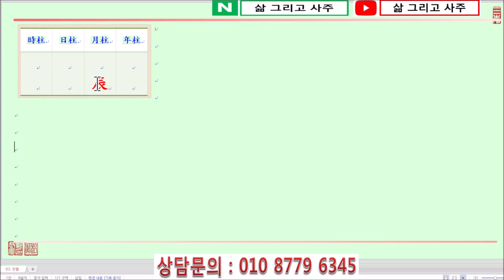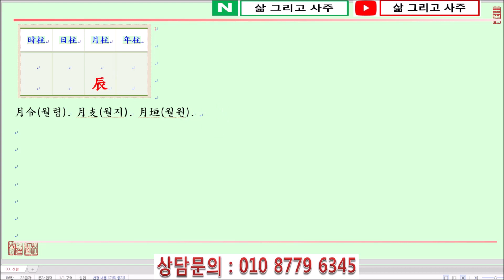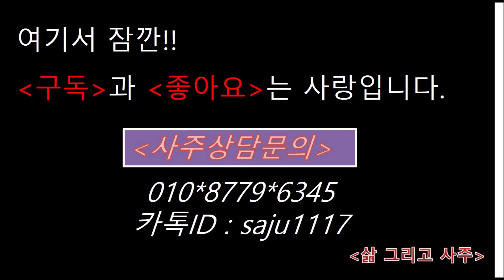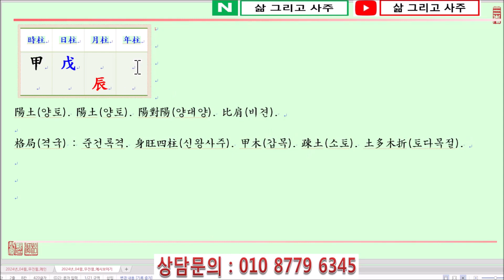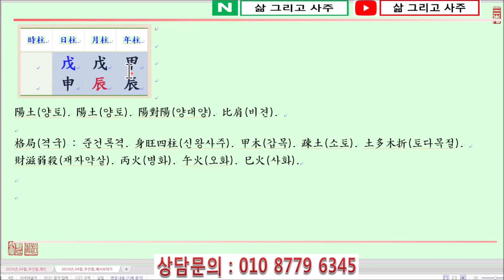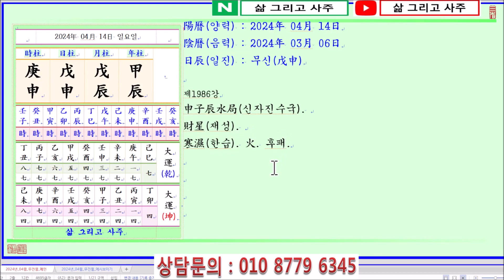[출산택일/일진사주명리학]_제1986강_2024년 04월 14일(갑진년 무진월 무신일)_무토 진월생 무신일주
안녕하세요...

오늘은...

갑진년(甲辰年) 무진월(戊辰月) 무신일(戊申日)이며,

일진(日辰)은 무신(戊申)입니다.

오늘은 무토일간이 暮春(모춘)이자 土旺節(토왕절)인 辰月(진월)에 태어났을 때 四柱(사주)보는 법에 대하여 알아봅니다.

戊土日干(무토일간)이 暮春(모춘)인 辰月(진월)에 태어났습니다.

四柱(사주)의 格局(격국)으로 보면, 陽土(양토)인 戊土(무토)가 月令(월령)을 얻어 旺(왕)하므로 建祿格(건록격)에 준해서 判斷(판단)하면 됩니다.

陽土(양토)인 戊土(무토)는 高亢土(고항토)로 큰 산이나 山脈(산맥), 또는 넓은 平野(평야)나 광야와 같습니다.

큰 槪念(개념)의 土(토)가 되어 旺(왕)하면 厚重(후중)하여 鬱滯(울체)가 되니 陽木(양목)인 甲木(갑목)이 있어 旺(왕)한 土(토)를 疎土(소토)해야 戊土(무토)로서의 用度(용도)가 생기게 됩니다.

反面(반면)에 戊土(무토)가 身弱(신약)한 중에 木(목)이 많아지면 弱(약)한 토가 薄土(박토)가 될 수 있으니 火(화)를 얻어 弱(약)한 戊土(무토)를 도와야  합니다.

모름지니 土(토)는 萬物(만물)이 성장하는 터전과 같으니 물이 있어 潤澤(윤택)해야 生命力(생명력)이 있는 土(토)가 될 것입니다.

戊土日干(무토일간)이 태어난 月令(월령)을 보면 暮春(모춘)인 辰月(진월)입니다.

辰月(진월)은 土(토)가 旺(왕)한 土旺節(토왕절)이므로 戊土日干(무토일간)이 辰月(진월)에 태어나면 日干戊土(일간무토)가 매우 旺(왕)합니다.

따라서 먼저 陽木(양목)인 甲木(갑목)을 얻어 旺(왕)한 土(토)를 疎土(소토)해야 鬱滯(울체)가 되지 않을 것입니다.

더하여 水(수)를 얻어 戊土(무토)를 潤澤(윤택)하게 하고 다음으로 陽火(양화)인 丙火(병화)를 얻어 戊土(무토)를 따뜻하게 한다면 辰月(진월)의 戊土(무토)가 中和(중화)를 이룰 수 있을 것입니다.

月干(월간)을 보면 比肩(비견)인 戊土(무토)가 透出(투출)하여 土(토)가 더욱 旺(왕)해지게 됩니다.

年支(년지)에도 辰土(진토)를 보아 生旺(생왕)한 중에 年干(년간)에 甲木(갑목)이 透出(투출)하여 土(토)를 疎土(소토)하는 吉神(길신)이 됩니다.

단, 甲木(갑목)의 뿌리가 弱(약)하여 土多木折(토다목절)이 될 수 있으며,

日支(일지)에는 申金(신금)을 보아 戊申日柱(무신일주)가 되어 旺(왕)한 土(토)의 氣運(기운)을 洩氣(설기)하게 됩니다.

감사합니다.